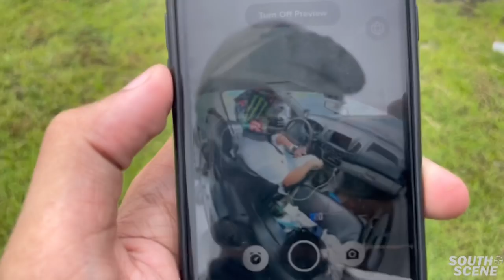FASTEST FORTUNER IN THE PHILIPPINES!